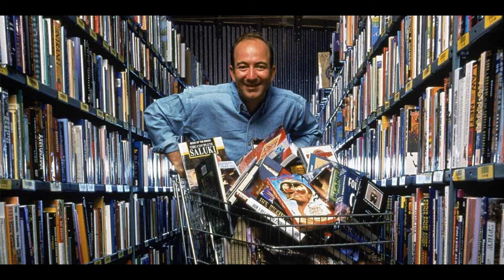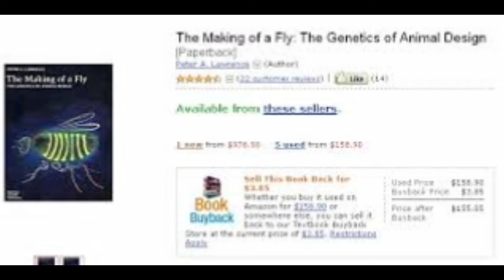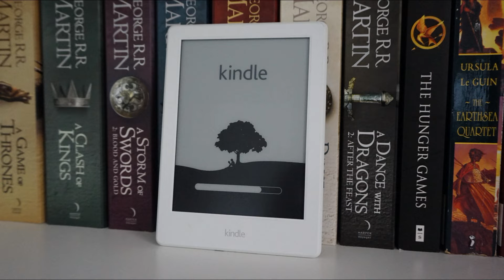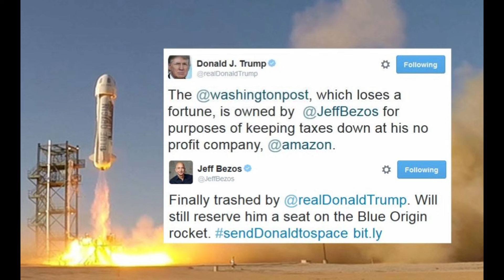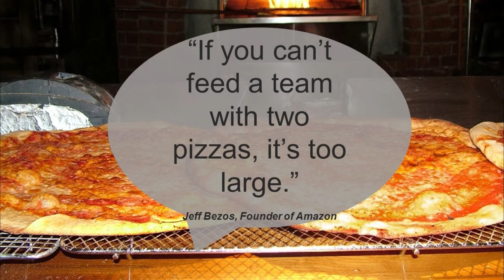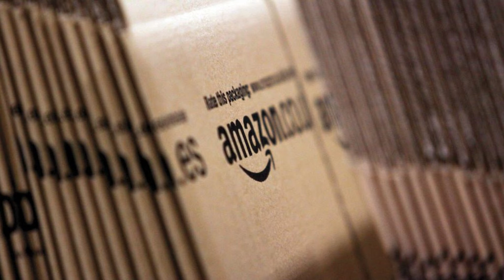facts about amazon-Companies facts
Facts about amazon are covered in this video.
Click for upcoming videos. Don’t miss a single one

It does not matter how slowly you go as long as you do not stop. Check out some motivational stuff
Check out easy hacks for life.